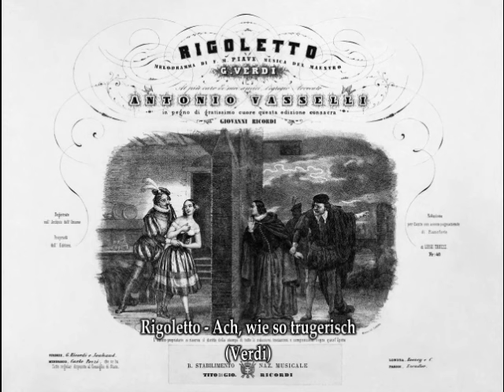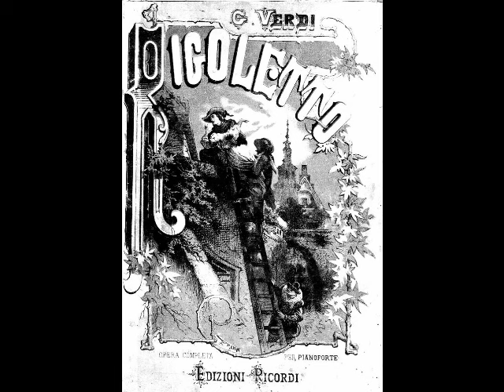Sándor Kónya - La donna è mobile (Deutsche Grammophon, 1959)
Although Kónya had only a basic grasp of German (a Bavarian engagement proved challenging when the tenor found that a different dialect was spoken there!), he was asked by Wieland Wagner to undertake Lohengrin at Bayreuth in 1958. This successful engagement was followed by his La Scala debut as Parsifal and his American debut at San Francisco as Dick Johnson in Fanciulla del West, both in 1960. His Met debut occurred on October 28, 1961 as Lohengrin. Robert Sabin of Musical America described Kónya as, “…a striking stage figure, with a many-hued and flexible voice which he does not try to turn into a bellowing heldentenor.” Such reviews followed the tenor during his 14 season tenure with the company. Kónya sang nearly 300 performances of 22 roles, including the leads in Die Meistersinger, Tosca, Turandot, Aïda, Forza del Destino, La Traviata, Don Carlo, Martha, Der Freischütz, and Carmen. His last performance with the company was as Steva in Jenůfa on December 12, 1974.

For all his strengths as a performer, Sándor Kónya did have his flaws. Even in his prime, he was never comfortable with notes above the top Bb. He was often condemned for his overuse of the Italian “sob”. Despite a reputation (unfairly perpetuated by some critics) as a tenor whose poor technique cost him his voice, Kónya was a fine singer and a very effective actor. He appeared in most of the world’s major opera houses in such roles as Hoffmann, Don José, Pinkerton, Froh, Parsifal, Bacchus, and Edgardo. His lyrical approach to the works of Wagner was a welcome respite from the typical shouting one has become accustomed to hearing. The lack of a U.S. recording contract during his prime years, however, has led to Kónya being unjustly forgotten. His German LPs (now out of print), as well as many live recordings, can be found with a bit of searching, and are well worth a listen. Here, Kónya sings “La donna è mobile” ("Ach, wie so trügerisch" in German) from Verdi’s Rigoletto. This was recorded for Deutsche Grammophon in 1959, with Richard Kraus conducting the Berlin Philharmonic.